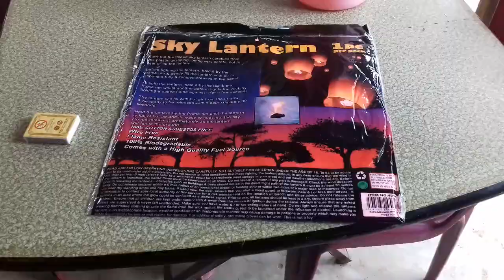How to Fly a Sky Lanterns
This is how I launched my lantern, from unwrapping to liftoff. Launch your lantern in a safe place!

This sky lantern is made out of garbage bags, fireproof skewer sticks, drinking straws and a candle.